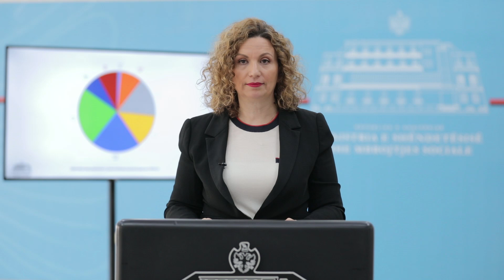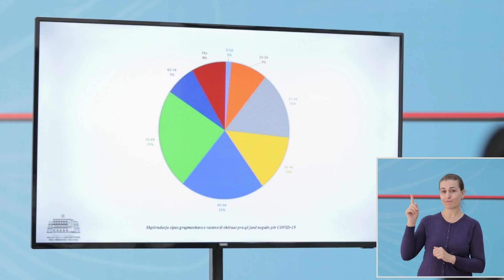Shtohen edhe 13 raste të reja me COVID-19 në Shqipëri/ MSH: 7 të intubuar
Ka shkuar në 446 numri i të prekurve me koronavirus në vendin tonë. Gjatë përditësimit të sotëm nga ministria e Shëndetësisë bëhet e ditur se përgjatë 24 orëve të fundit kanë rezultuar 13 raste të reja.Në një dalje publike për mediat, specialistja e ISHP-së Marjeta Dervishi, bëri me dije se deri më tani nga personat e shëruar ka pasur nga të gjitha grupmoshat.
Po ashtu mësohet se në spitalin Infektiv janë 41 pacientë të shtruar, nga të cilët 6 në terapi, 2 prej tyre të intubuar. Ndërkohë pranë spitalit ‘Shefqet Ndroqi’, COVID 2, janë të shtruar 8 pacientë, 6 në terapi dhe 5 të intubuar.
Aktualisht deri më tani kanë humbur jetën 23 persona.
Për më shumë VIDEO dhe LAJME klikoni faqen tonë zyrtare https://
• PER ME SHUME LAJME DHE VIDEO: